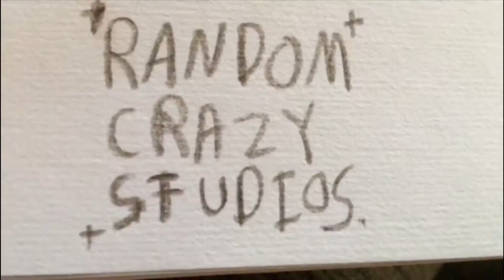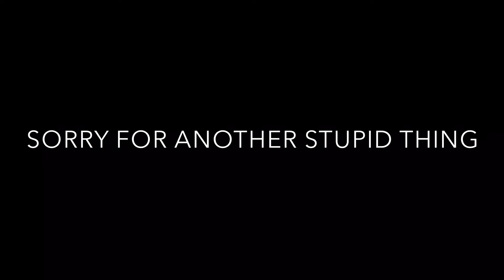The Banana Trial - An Original Skit